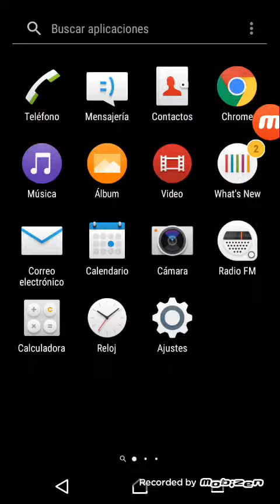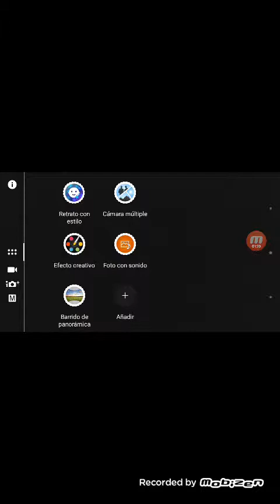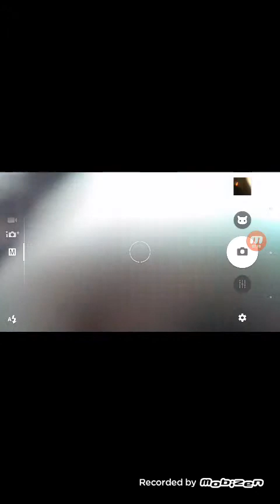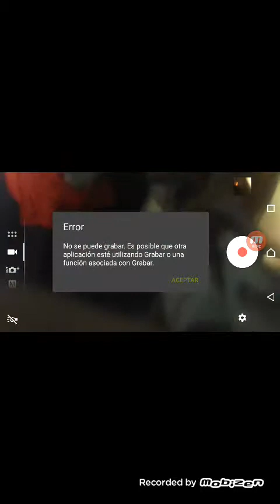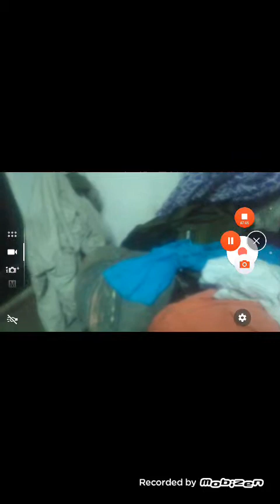Grabando a la mascota de mi hermana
Grabe a la mascota de mi hermana se llama. Stitch